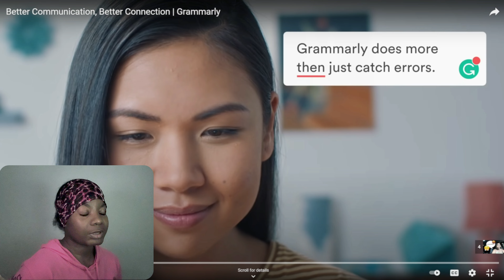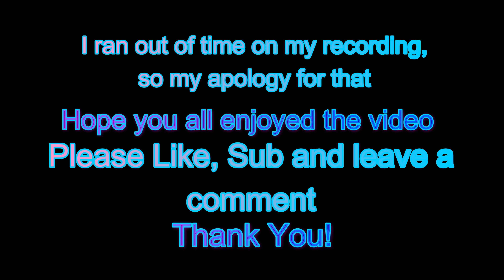Reacting To Luvd By Erica DNA Respond!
I Love How Far She Came. Check out the video if you haven't yet!